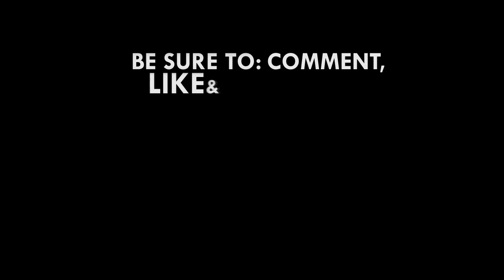$2.25bn Bond Saga: Resign or be sacked - Minority warns Finance Minister